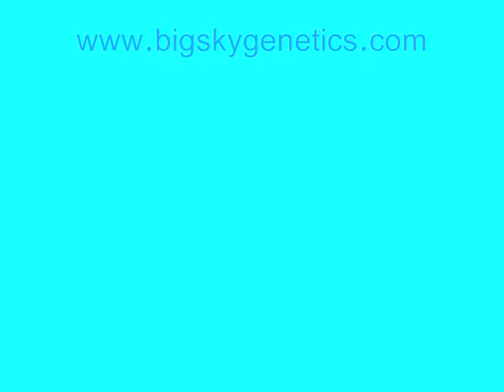Hans Zech Reflects on Paul Zane Pilzer Interview, Technology And Your Future...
Interview on main stream TV where Paul Zane Pilzer explains why the opportunities available in the new and emerging wellness industry will help create more millionaires than ever before